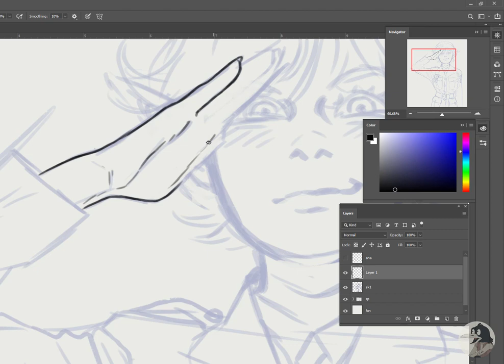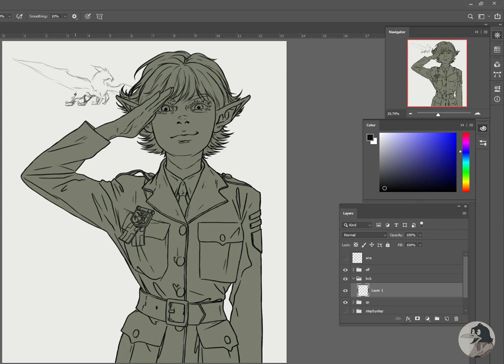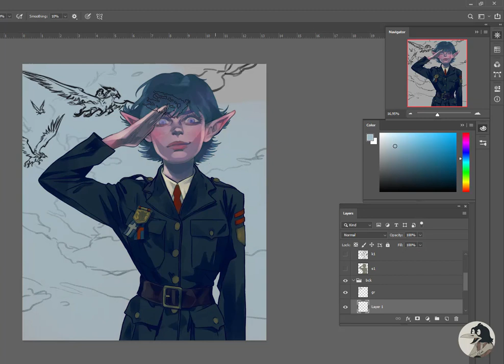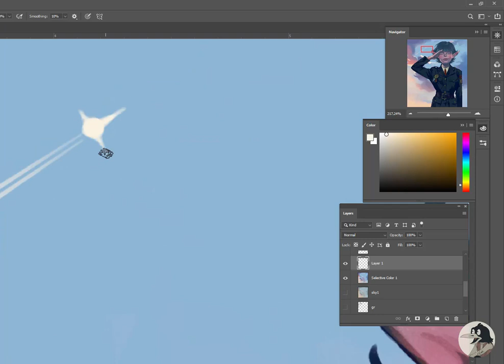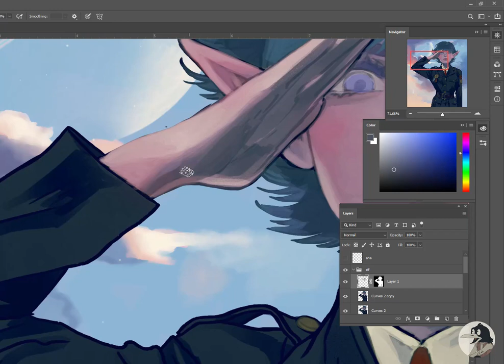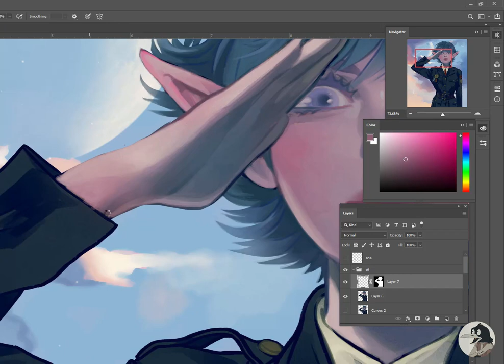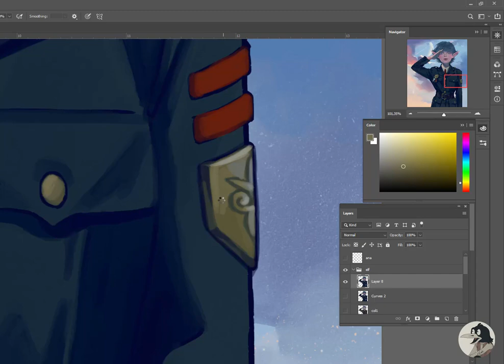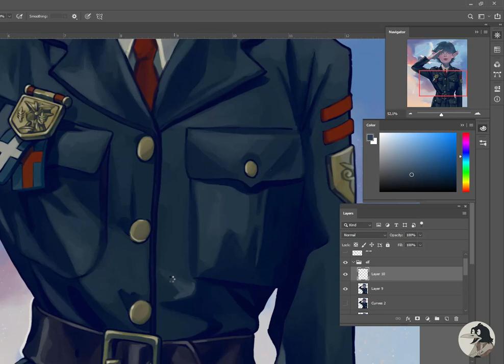Elf Officer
Hi everyone! Thanks for attention. You can see more content on my Instagram page, follow the link: